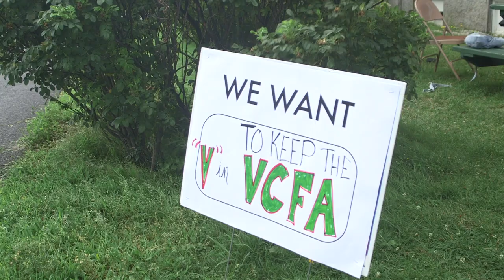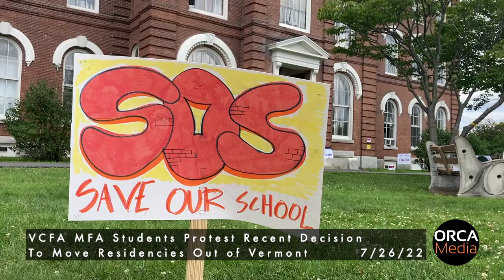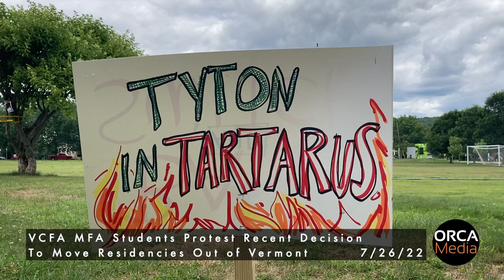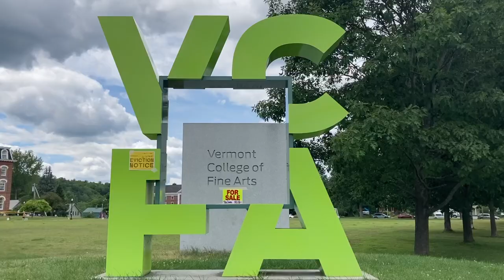ORCA Media PSA - VCFA Student Protest July 26, 2022